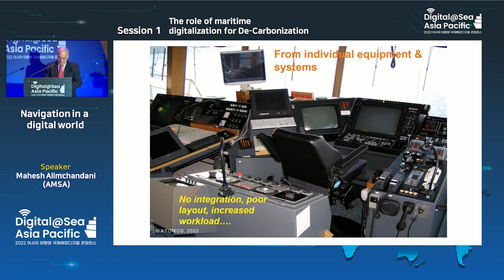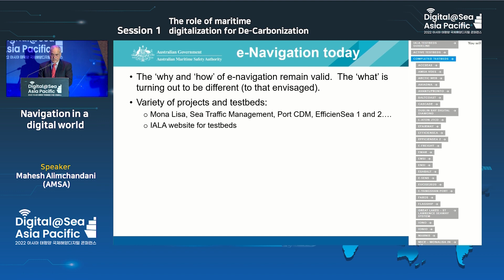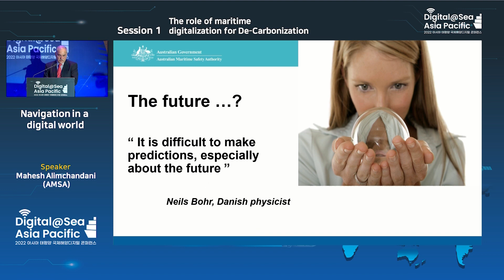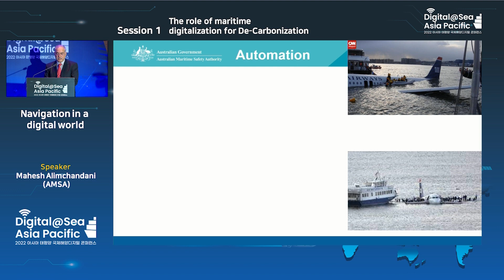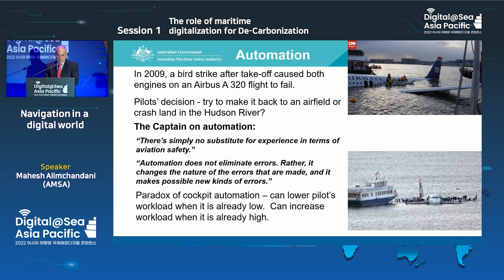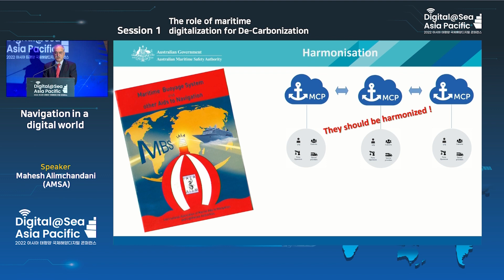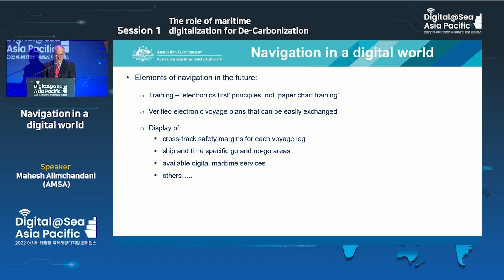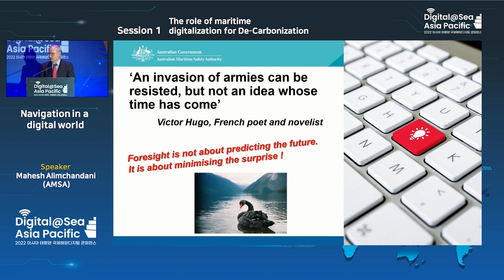[Session 1-3 X Mahesh Alimchandani , AMSA]